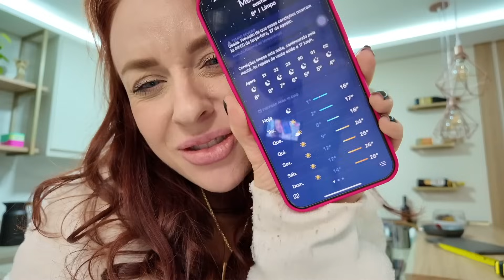RETORNO NA NUTRI E ATUALIZAÇÕES DA CASA NOVA 🏡 | Família Simões